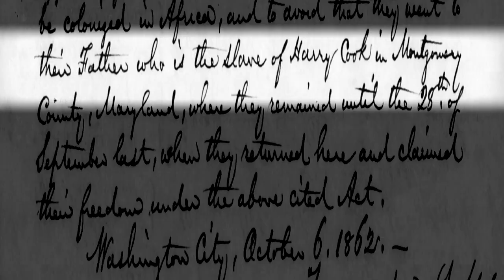DC Emancipation Act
On April 16, 1862, President Abraham Lincoln signed into law the D.C. Emancipation Act, freeing enslaved persons in Washington, DC. Their owners were compensated by the U.S. Treasury Department. In this Inside the Vaults video short, Documentary Archivist Damani Davis discusses the petitions filed by owners and slaves under the Act and the details they reveal about the enslaved African-American community at the time. Archivist Robert Ellis explains how the process worked.

Kenneth Winkle, Sorensen Professor of American History at the University of Nebraska-Lincoln, explains how the University's new website, Civil War Washington will make the petitions available to researchers.

Inside the Vaults includes highlights from the National Archives in the Washington, DC, area and from the Presidential libraries and regional archives nationwide. These shorts present behind-the-scenes exclusives and offer surprising stories about the National Archives treasures.